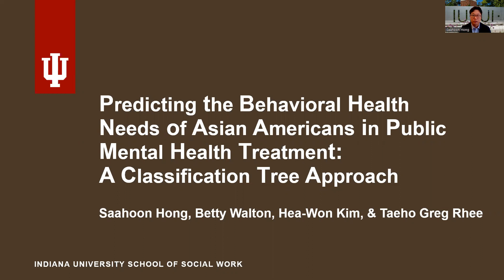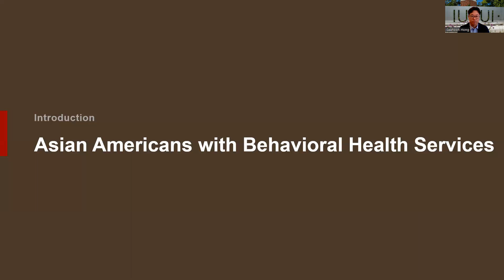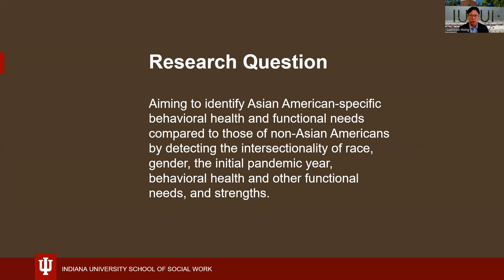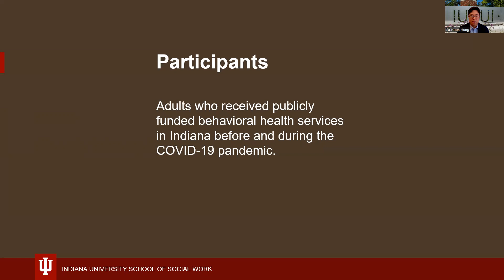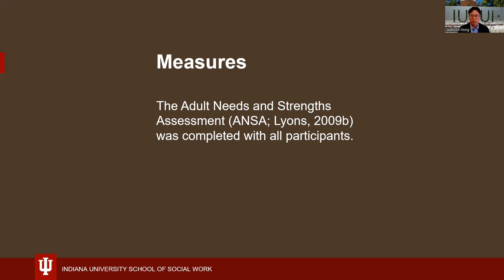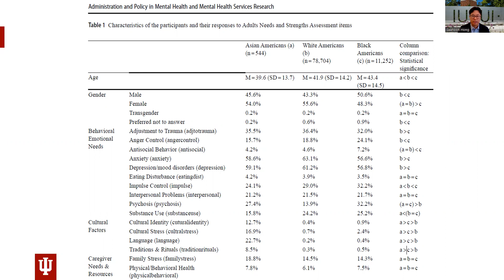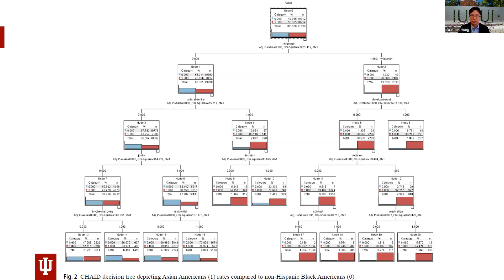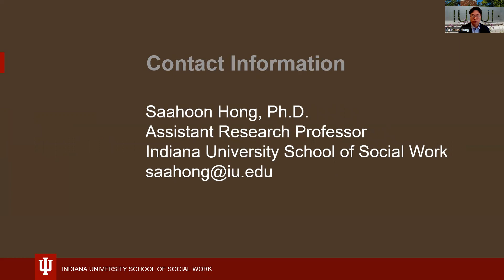Predicting the Behavioral Health Needs of Asian Americans | Research Briefs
"Predicting the Behavioral Health Needs of Asian Americans in Public Mental Health Treatment: A Classification Tree Approach" by Saahoon Hong, Betty Walton, Hea-Won Kim & Taeho Greg Rhee.

"Given the fact that experiencing pandemic-related hardship and racial discrimination worsen Asian Americans’ mental health, this study aimed to identify unique characteristics of behavioral health needs among Asian Americans (N = 544) compared to White Americans (N = 78,704) and Black Americans (N = 11,252) who received publicly funded behavioral health services in Indiana before and during the COVID-19 pandemic. We used 2019–2020 Adults Needs and Strengths Assessment (ANSA) data for adults eligible for Medicaid or funding from the state behavioral health agency. Chi-squared automatic interaction detection (CHAID) was used to detect race-specific differences among demographic variables, the pandemic status, and ANSA items. Results indicated that, regardless of age, gender, or pandemic status, Asian Americans who received behavioral health services, struggled more with cultural-related factors compared to White and Black individuals. Within this context, intersections among behavioral/emotional needs (psychosis), life functioning needs (involvement in recovery, residential stability, decision making, medical/physical health), and strengths (job history, interpersonal, and spiritual) further differentiated the mental health functioning of Asian from White and Black Americans. Classification tree algorithms offer a promising approach to detecting complex behavioral health challenges and strengths of populations based on race, ethnicity, or other characteristics."